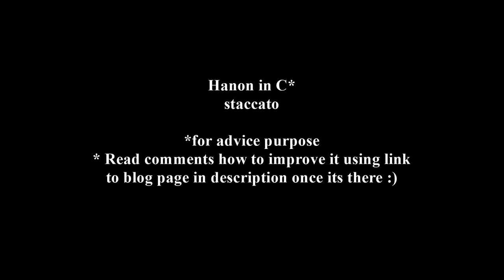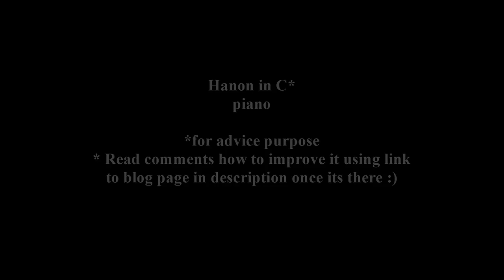Hanon in G - How to practice - Hanon Exercise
This is the record for advice purpose for Hanon in G exercise 1. This is not how it should be practised or played. I will get some advice, then work on it and upload new video with hopefully proper results. Read post on my blog regarding this process. I will update it with information I will get so you can practice more efficiently and get better progress. Link to blog page covering Hanon Exercises there:
(link will appear here once I get more info how to practice and what is wrong. I will not hide anything from you so you can learn from my mistakes faster, I hope this will help)

If you want to play piano and you need something that will sharpen your skills or help you learn this program is great: Piano Marvel + your other sources + teacher.  Loads of Hanon exercises and Scales to practice your skills, loads of music sheets divided in section, so it is easier to learn them and program I follow just to challenge you and improve your skills. Great tool to learn beside other sources of learning you might have.

Use link below to get discount and pay ca. 20% less. If you choose yearly subscription you will get discount as well. Do what suits you the best.